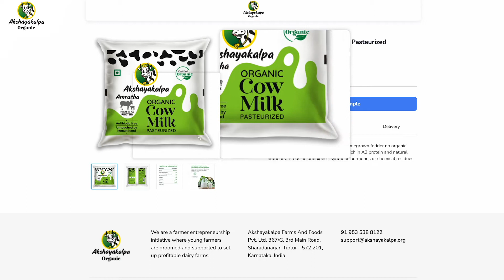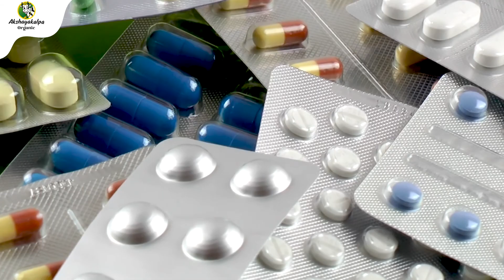The Crasta Family switched to Akshayakalpa milk for better health and sustainability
As part of the treatment for Alwyn Crasta’s protein allergy, the doctor recommended switching to organic A2 milk. The family after considerable research decided to switch to Akshayakalpa’s organic A2 milk and haven’t looked back ever since.

Alwyn’s wife Lizzie Crasta loves the Akshayakalpa’s give back your milk pack program. The biggest problem with buying milk in urban areas, she feels, is the milk packets being wasted. Akshayakalpa’s program is a wonderful way to eliminate the waste by recycling the packages.

In the three years since switching to Akshayakalpa’s organic A2 milk, Alwyn feels that the allergy has notably reduced and his health has improved. Alwyn’s advice is to switch to organic food and safeguard one’s health instead of later spending more money on a doctor.

Visit the Akshayakalpa farm to witness first-hand the goodness of organic farming.

Note: You can choose between one-day visits or overnight tent-stay visits.